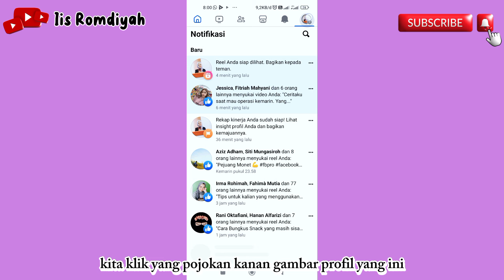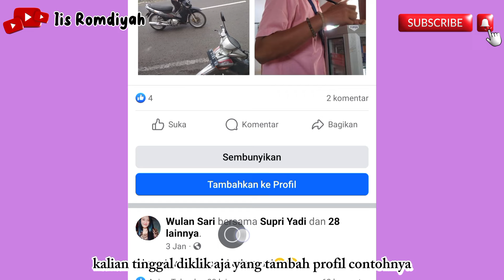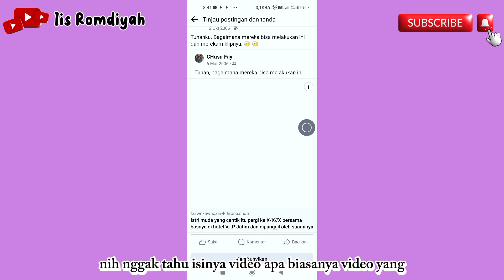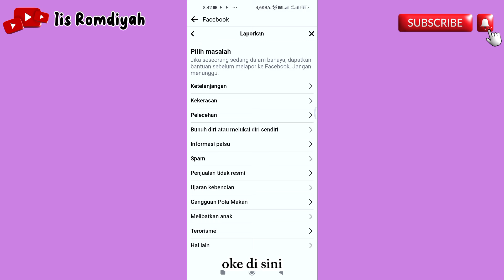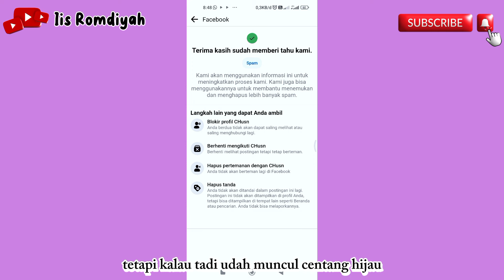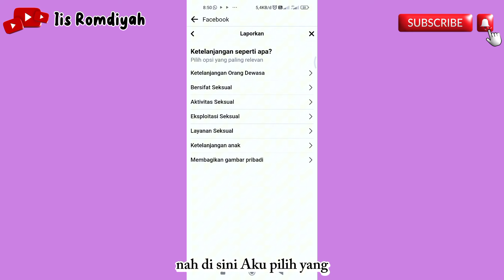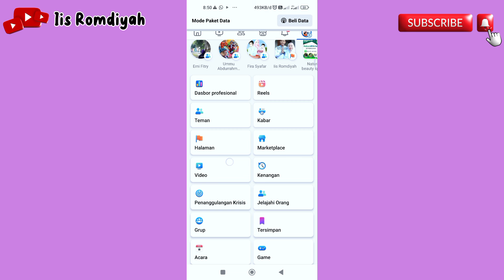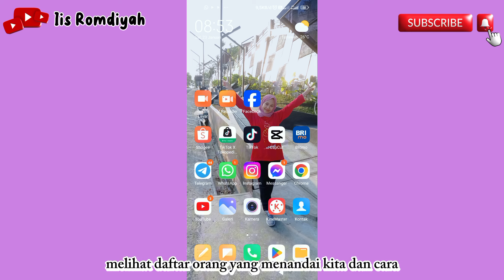CARA MELIHAT ORANG YANG MENANDAI KITA DI FACEBOOK PRO LENGKAP DENGAN CARA HAPUS DAN MELAPORKANNYA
Untuk temen-temen pemula di Facebook pro agar lebih jelas, tonton video ini sampai selesai jangan di skip-skip.

Editing Vidio: CapCut
Upload Vidio: Redmi not 9
Editing Thumbnail: by Canva